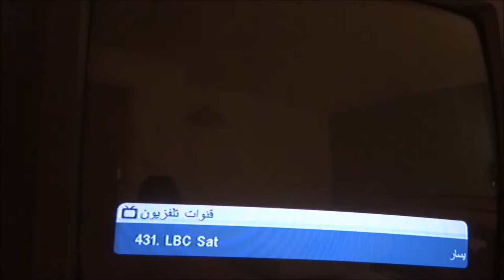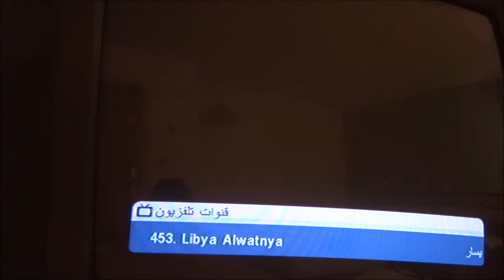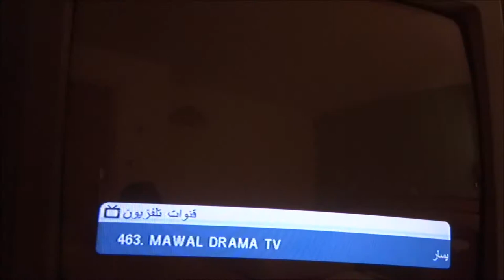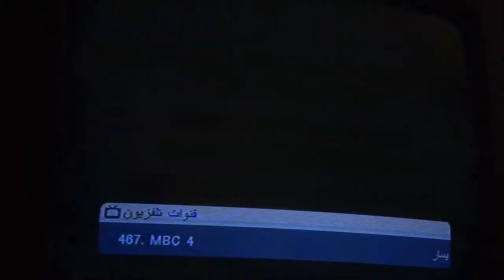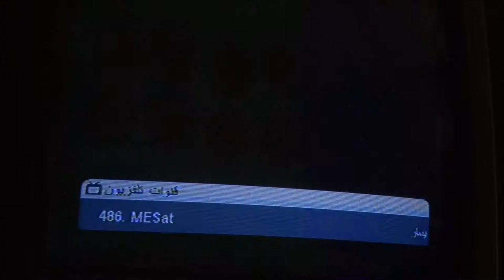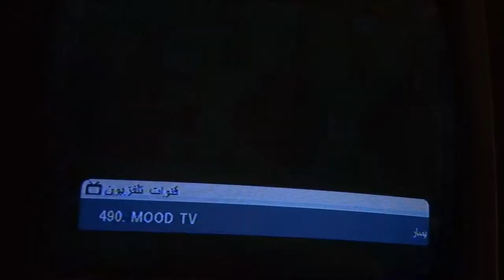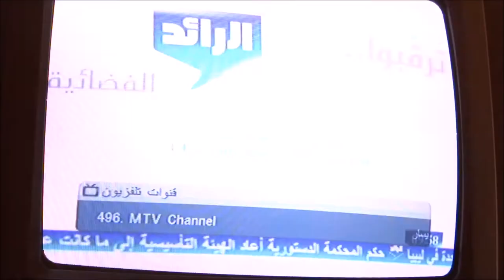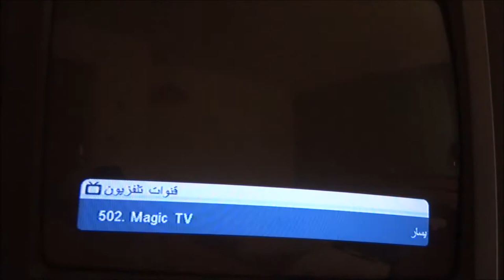What's on on Jordanian TV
Fashion shows, news, cooking programmes, videoclips, advertisements - discover the world of arabic TV!